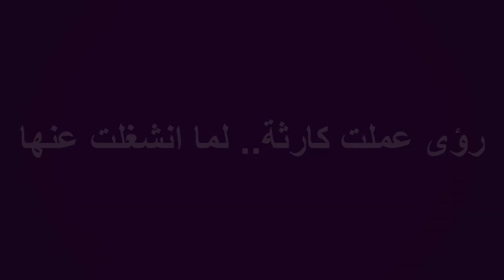كارثة عملتها بنتى !! || لما انشغلت عنها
عندما تنشغل عن طفل وياخد راحته بزياده
لا تترك طفلك لفتره طويله وحيداااا
فضلا لا تنسوني من اللايك والاشتراك في القناة وتفعيل الجرس ليصلكم كل جديد
تابعنى على

الام المصريه لما تسيب بناتها في البيت وتقفل عليهم وترجع تلقى كارثه

صاحبك اللي بيفتي في أي حاجة ممكن يعملكم كارثة في البيت
راجل_وست_ستات "عودة رمزي"

مريومه نهزمت من البيت وشوف شنو صار كارثة
كارثة مصنع الراديوم

راقب طفلك على فترات قصيره عندما تتركه لوحده